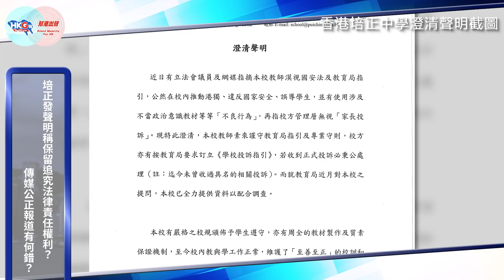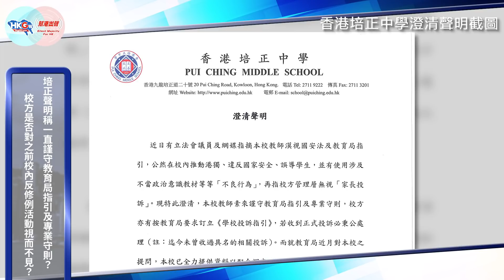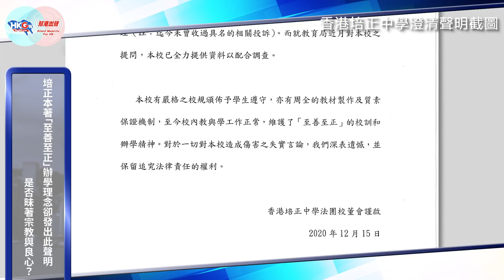【幫港出聲與HKG報聯合製作‧政時發聲牆】天光了第四十三集 培正黃師改名再任教 若非傳媒揭露 家長失知情權！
近日《HKG報》獲得最新一期《培正同學通訊》，培正校長及校監在訪談中聲稱自己「愛國愛港」、「絕無違反《港區國安法》」、「校園風氣非常平靜」。兩人不僅沒有回應外界質疑，反指相關報道「杜撰冤枉」、「渲染抹黑」、「以偏概全」，企圖將事件扭曲成所謂的「政治攻擊」。如今他們，不向連月查詢的《HKG報》交代，而是發出所謂的澄清聲明作交代，但聲明的內容只有寥寥數字，仍未能為公眾釋疑。而培正在聲明中更指：「對於一切本校造成傷害之失實言論，我們深表遺憾，並保留追究法律責任權利。」

《天光了》兩位主持周天慧及陳祖光，認為傳媒只是陳述事實地報道，非如聲明指「失實言論」。而主持陳祖光表示，培正的聲明只是「片段事實」，更質疑聲明是否有打壓言論自由；主持周天慧亦反問培正，為何易名的教師，於示威後被查身份證就去改名？質疑是否存在某種意圖。

想知更多關於培正澄清聲明的詳盡內容，敬請留意《政時發聲牆‧天光了 第四十三集  培正黃師改名再任教   若非傳媒揭露   家長失知情權！》